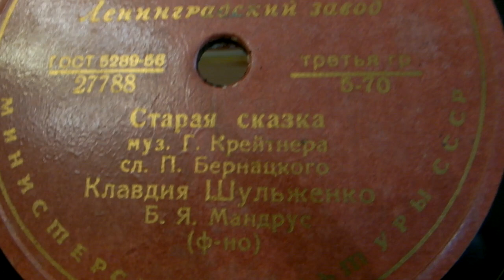"Старая сказка"(Г.Крейтнер-П.Бернацкий) -Клавдия Шульженко,Б.Я.Мандрус (ф-но)